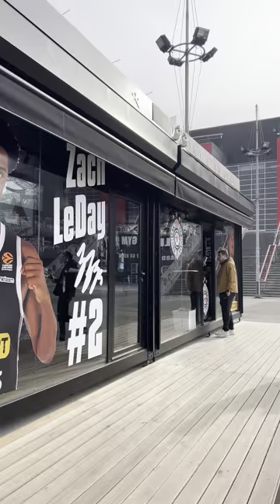AM FOST LA MECI LA PARTIZAN BELGRAD (ZELJKO OBRADOVIC + 20.000 DE OAMENI ÎN TRIBUNE)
Joi, 29 februarie, Partizan Belgrad a primit vizita lui Anadolu Efes într-un meci din Euroligă și a reușit să câștige cu 100 la 90, făcând un pas important în cursa pentru playoff. Împreună cu Alex și Dan, am făcut o excursie la Belgrad și am fost printre cei 20.200 de suporteri care au cântat pentru Partizan.

În plus, am apucat să mergem și la ANGT Belgrad U18, unde i-am văzut pe Denis Bădălău și Luca Illeș jucând pentru Olimpia Milano și Partizan Belgrad.